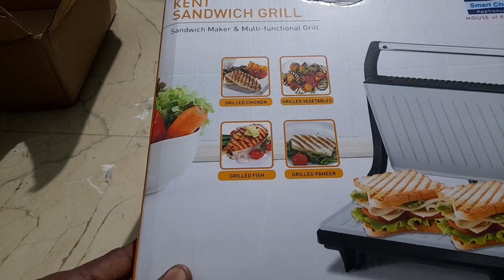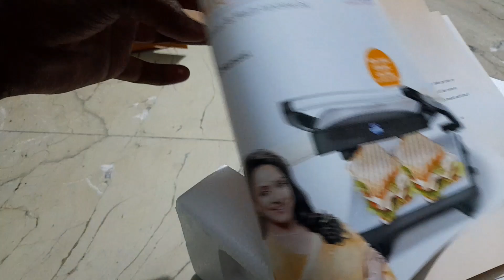Unboxing KENT'S grill , toaster and sandwich maker// Unboxing//MakeMyDish//kitchen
hey guys first time I unboxed Kent's sandwich maker which is a multifunctionalty tools. can be used as grill and toaster maker.
esay to use. I ordered it through icici banks reward point .